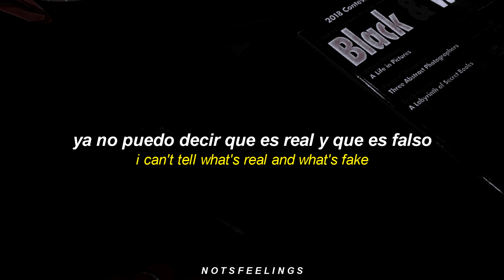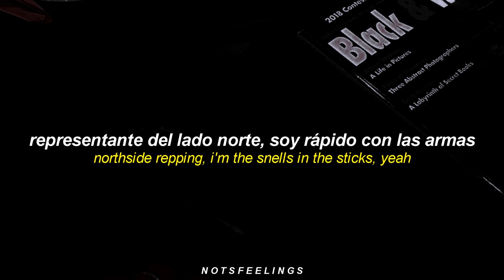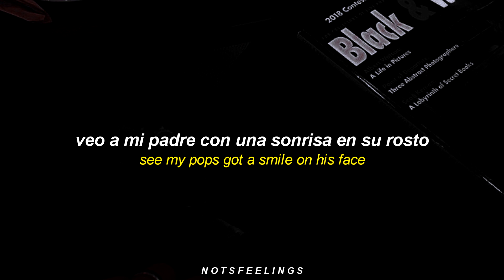scrim — delusions of grandeur (sub. español + lyrics)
– "came up from the south of the lake" scrim nació en nueva orleans, en lake pornchtain.